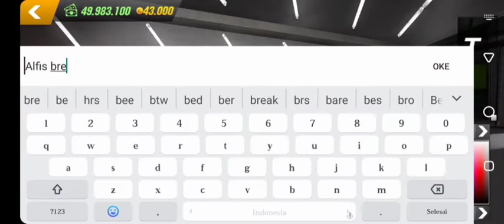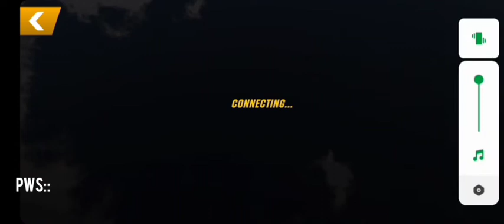free account car parking multiplayer + spongebob Squarepants car design - exe little #2 || ALFIS BRE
free account car parking multiplayer,
car parking free account,
car parking free account new update,
carparking free account,
free account car parking multiplayer new update,